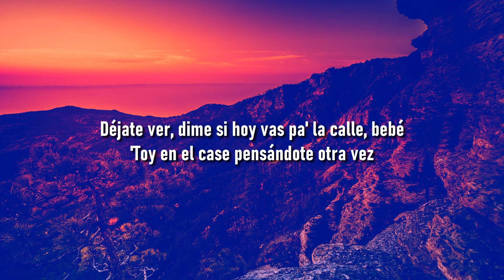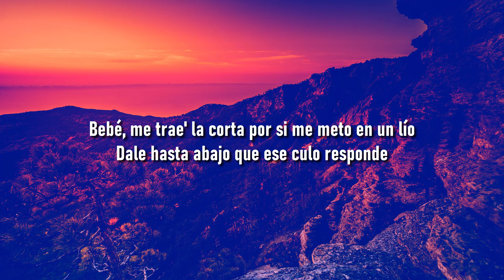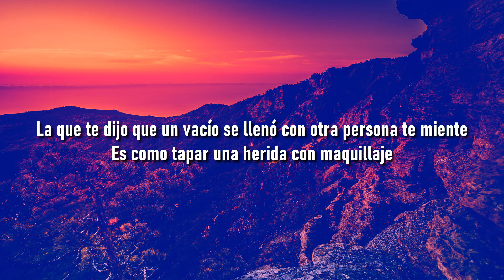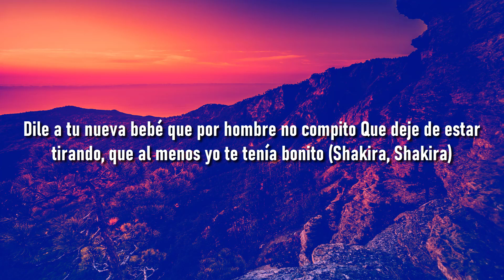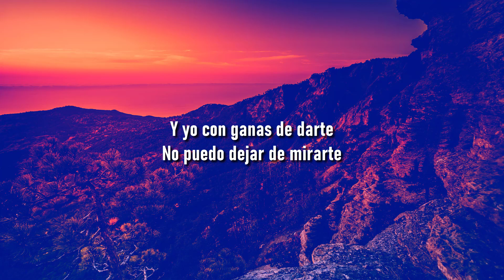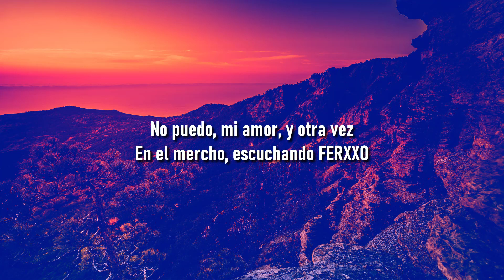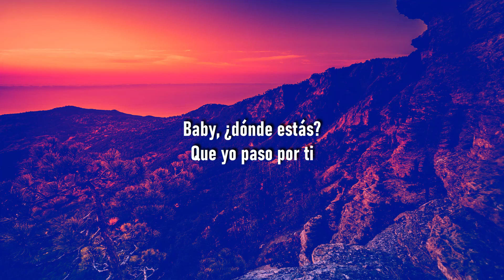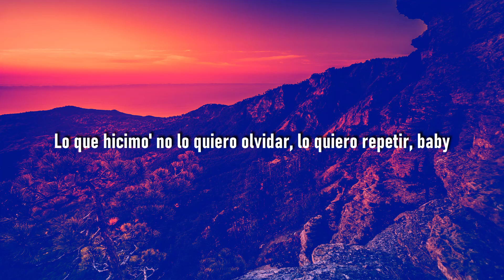Yandel, Feid - Yandel 150 (Letra/Lyrics) | Metro Letra